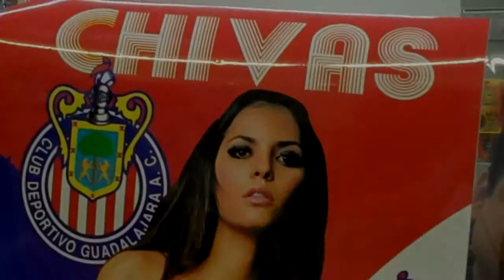Novedades Livingston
Gracias por darnos la oportunidad de servirle como usted se merece !
Ropa Casual.
Zapatos para Dama y Caballeros
Accesorios.
Ropa Deportiva
Envios de Dinero.
Y mucho, mucho mas...